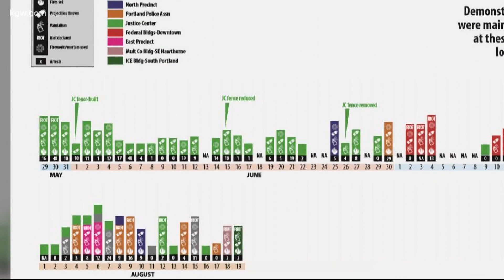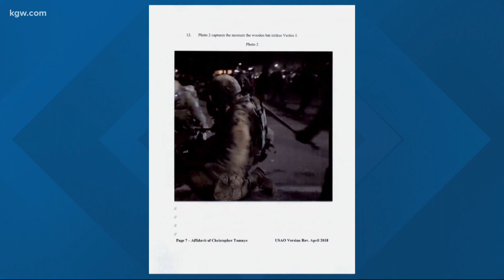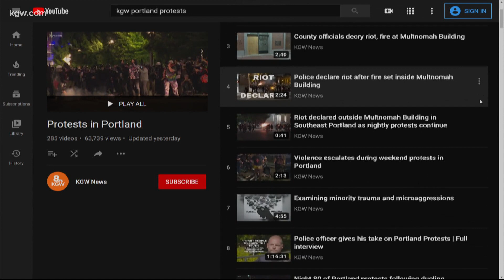Protesters, officers clash outside ICE building in Portland for 2nd consecutive night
Portland police declared an unlawful assembly and say they arrested 3 people.

A group of protesters gathered outside the Immigration and Customs Enforcement (ICE) building in South Portland Thursday night. It's the second straight night protesters have targeted the building. A riot was declared Wednesday night.

“ICE will not stand by idly amidst an illegal riot targeting federal law enforcement officers and property. We will take all necessary measures to ensure the safety of our officers, and will vigorously pursue prosecution against anyone who puts them in harm’s way," said ICE spokesperson Tanya Román on Thursday.